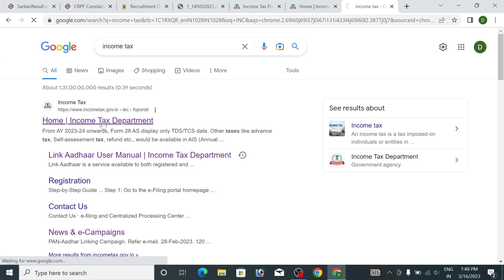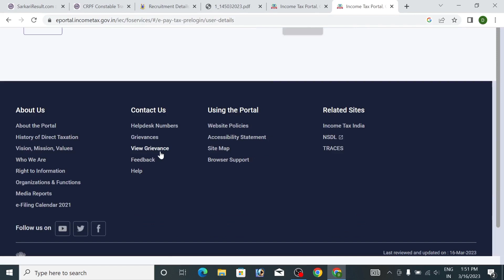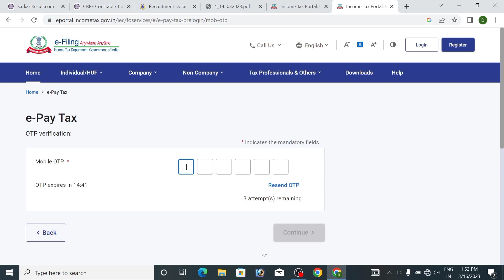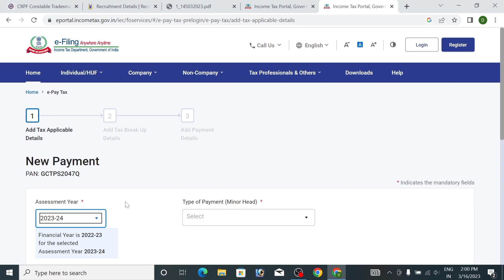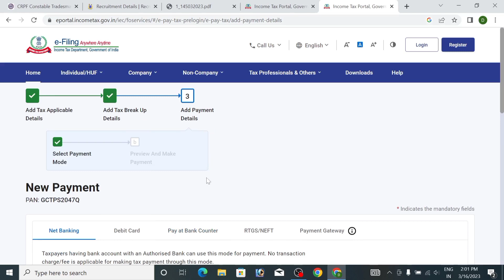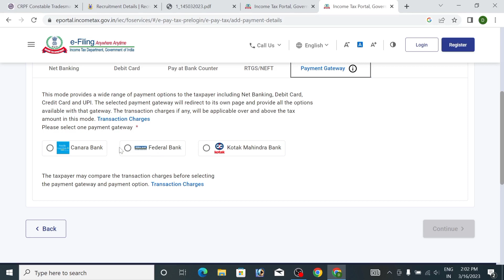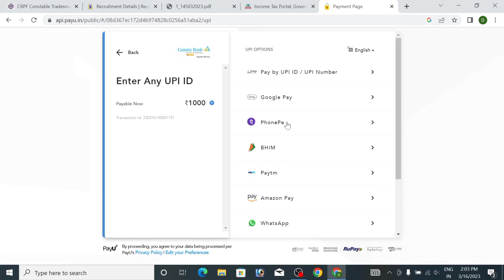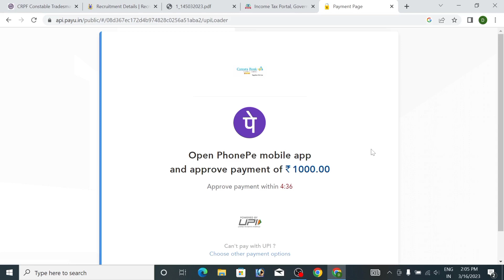Pan Card Aadhaar Card Se Link Kaise Kare ! How To Link Aadhar Card With Pan Card Online 2023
Dosto es video me mai aap logo ko Pan Card Aadhaar card Se Link Kaise karte hai iske bare me sampurn jankari bataya hu to video ko jarur dekhe agar video achha Lage to channel ko subscribe like share jarur kare 🙏